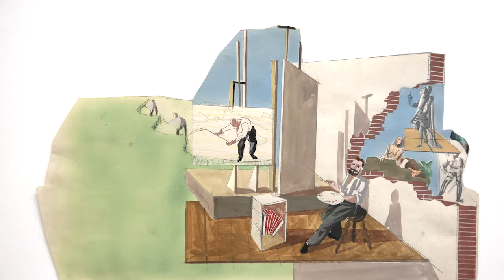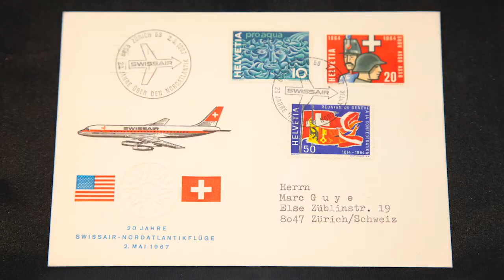Hans Erni Museum | Kommunikationswege | Hans Ernis Wandteppiche für die PTT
Die formale Reduktion auf wenige Flächenformen und ein Gespinst von weissen Linien. Hans Ernis vier Wandteppiche, die er im Auftrag der PTT für die Eingangshalle der Generaldirektion entwarf, werden in dieser Ausstellung neu entdeckt. Die Werke mit den Titeln «Der Brief», «Die Luftpost», «Die Satelliten» und «Die Monteure» zeichnen allegorische Bilder. Ernis farbliche Beschränkung auf zwei bis drei Töne pro Teppich ermöglichen eine Vertiefung in die Darstellungen voller Leuchtkraft und Dynamik.